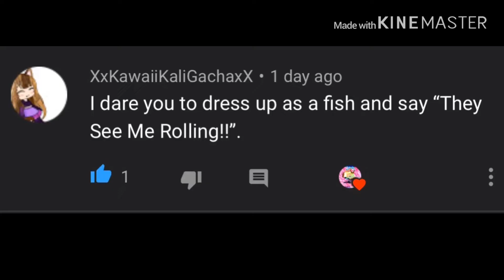Dare video part 3!!! (OLD)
:D!

Sorry if I didn’t pick you :(

Stop watching this old cringe video, shoo.